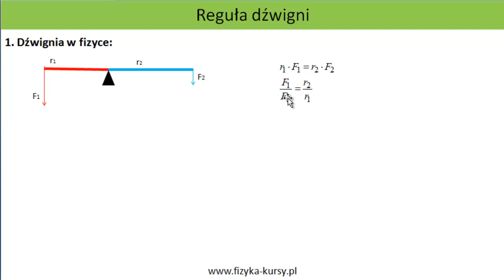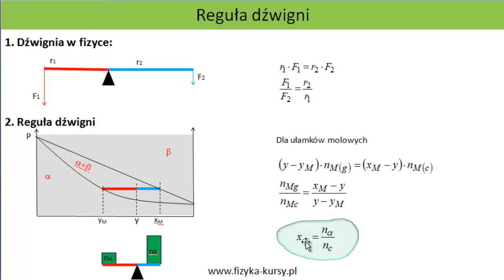Reguła dźwigni, diagramy fazowe fizyka-kursy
Cześć! Przesyłam filmik, w którym tłumaczę regułę dźwigni.Wykorzystujemy ją do diagramów fazowych żeby obliczyć stosunek jednej fazy do drugiej. Na pewno przyda się to na zajęciach z materiałoznawstwa czy chociażby na chemii fizycznej. Jest to wycinek mojego kursu, który nazwałem "Diagramy fazowe w układach dwuskładnikowych". W tym kursie znajdziesz zadania z Prawa Raoulta, Henry'ego, Prawo Daltona, równanie van Laara Hildebranda i wiele innych. Link do kursu